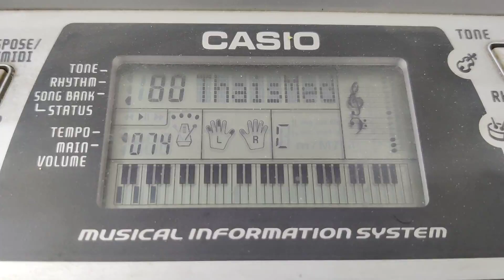80 - Thais Meditation [Casio CTK 496 Song Bank Archive]